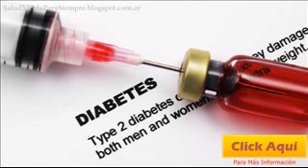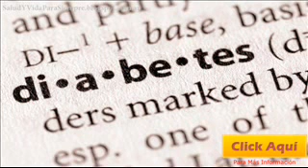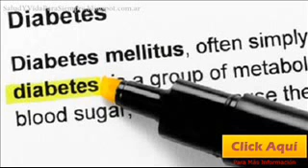Diabete - Arranca Nueva Compañia Contra Obesidad Y Diabetes